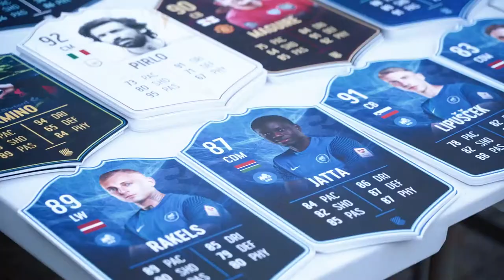DENISS RAKELS | BEHIND THE SCENES | RFS 4:0 BFC DAUGAVPILS